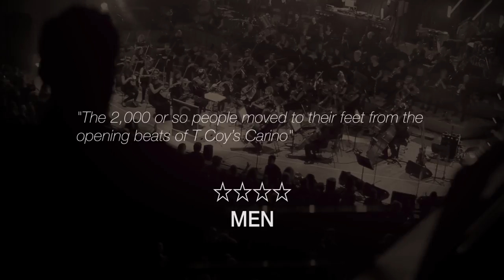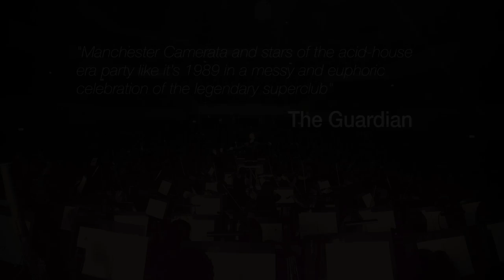Hacienda Classical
Manchester Camerata - 'Probably Britain's most adventurous orchestra' (The Times)

Taking the euphoria of Hac nights to a whole new level, Hacienda Classical is a unique meeting of styles. The legendary DJ's who shaped the Haçienda sound – Mike Pickering and Graeme Park – perform a continuous set of signature Haçienda tracks from the history of dance music in collaboration with a 70-strong Manchester Camerata.